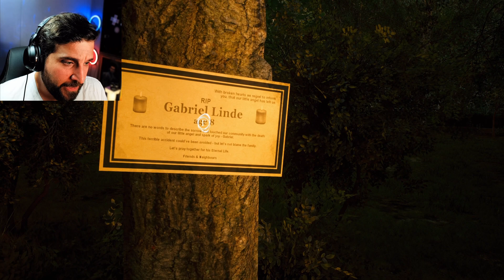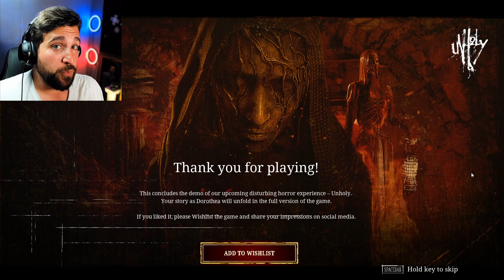BEAUTIFUL NEW HORROR GAME ON STEAM | Unholy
The visuals and atmosphere make this an experience to look forward to in July!